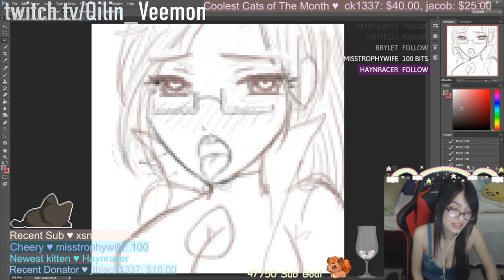What Are Your Thoughts on Bard?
This video is about Bard Supporters and Haters